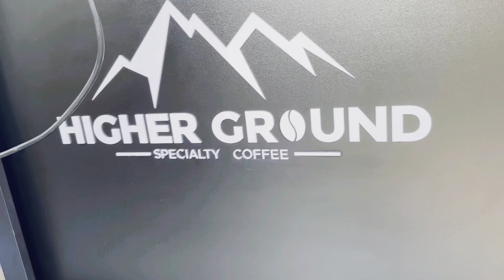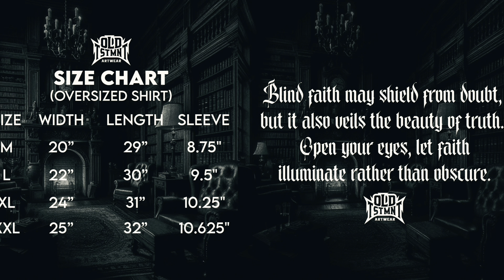FIRST COFFEE CART! 50 ORDERS! (Higher Ground) | WORKING DUO IN A BUSY COFFEE CART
Before i became a barista , i wasn't at all a coffee nerd. I liked coffee and i loved new sensory experiences, i wanted to learn a new skills! So i naturally gravitated towards working in different kinds of  coffee shop  up until i become a SPECIALTY BARISTA. Now that i've spent time working in Specialty shop i've realized  that being a barista is not just a job but also a passion.
 In my channel you'll see my daily routine as a SPECIALTY BARISTA, how i spent time with my family and travel in differrent kinds of places.
I love sharing knowledge but i also loved to receive knowledge,don't hesitate to feedback me with your thoughts.

Thank you guys for all the supports and please keep on supporting and inspire me to improve more of my skills.

please support also my other social media platforms

First ever coffee cart in higher ground. you can avail our coffee cart package, just pm us on our